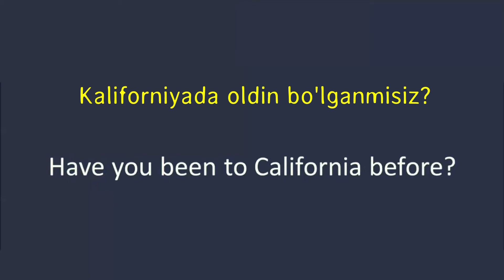20.Ingliz tilida suhbatlashish - Oddiy va umumiy savollar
Ingliz tili 20 - darsligi, boshlang'ichlar uchun.